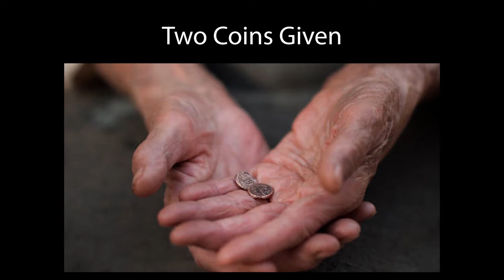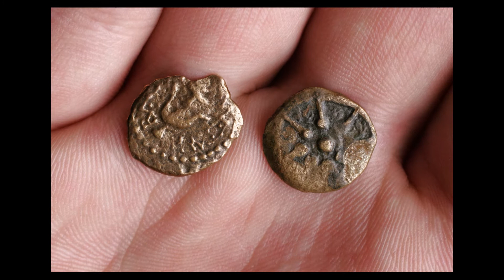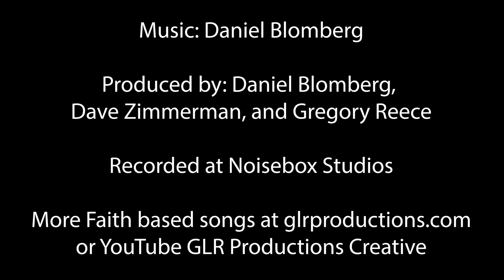Two Coins Given, Priceless Testimony, Noble Woman | Ft. Kristen Bodine Scott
Vocalist: Kristen Bodine Scott
Lyrics: Gregory Reece
Produced by: Daniel Blomberg, Dave Zimmerman and Gregory Reece
Recorded at Noisebox Studios
More Faith based songs at glrproductions.com